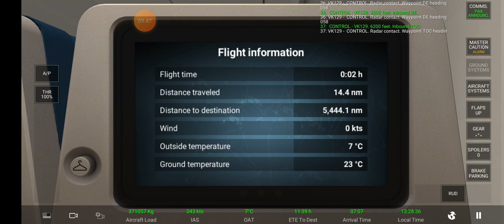RFS Boeing 777-300ER (77W) @ Flight VK342 Palma De Mallorca🇪🇸 - Hong Kong🇭🇰 (Takeoff)